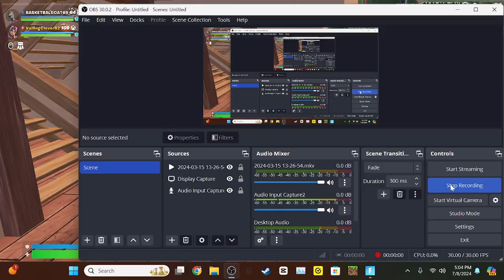playing fortnite with madhur chapter 5 season 3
letss gooo shoutout mvr